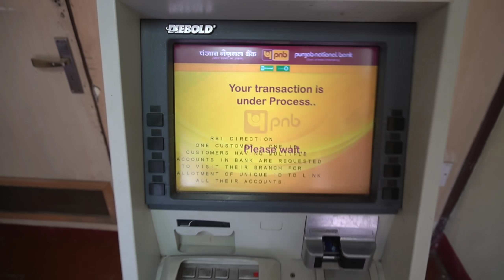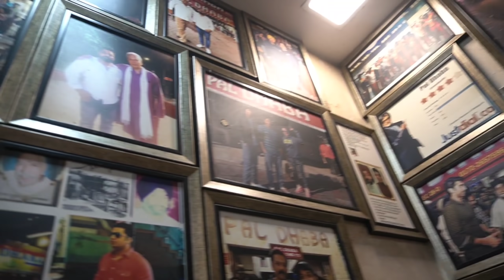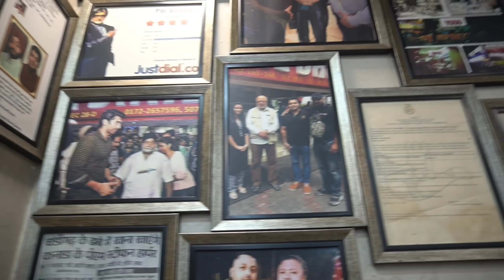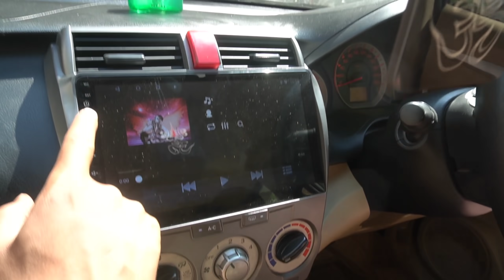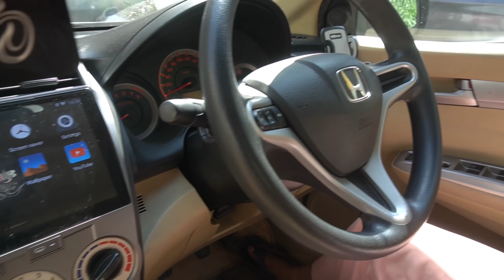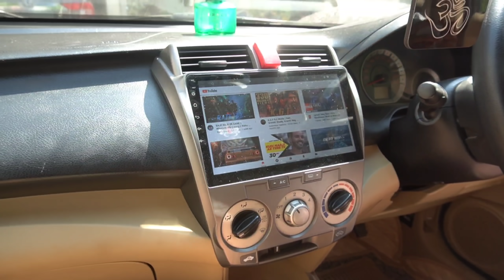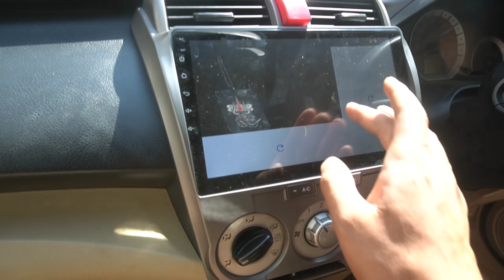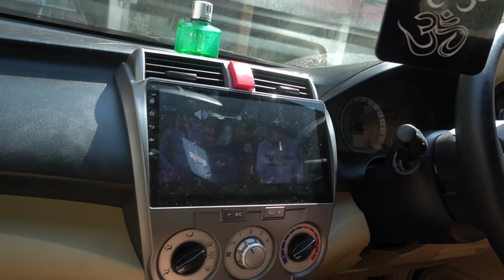Bahut kharcha ho gya 😐